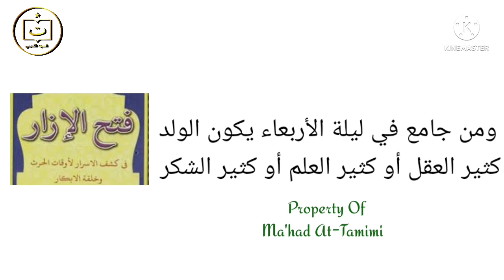Malam Rabu Atau Hari Rabu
Mata Pena